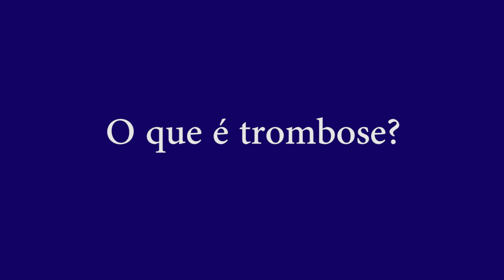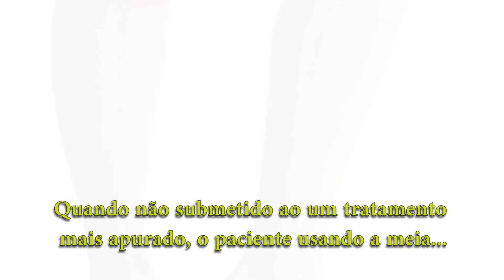Você sabe o que é trombose venosa? | SANTA CASA DE MACEIÓ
O angiologista Francisco de Oliveira explica as causas, aponta tratamentos e dá dicas de como evitá-la. Confiram!